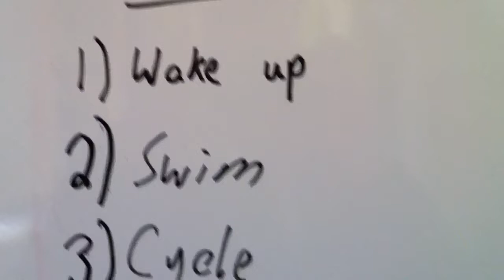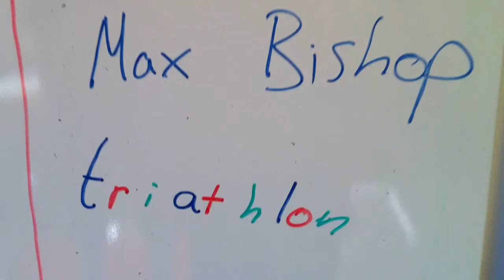A Day In The Life Of Max Bishop (Triathlon)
Inspired by 'A Day In The Life Of Chris Spinks'